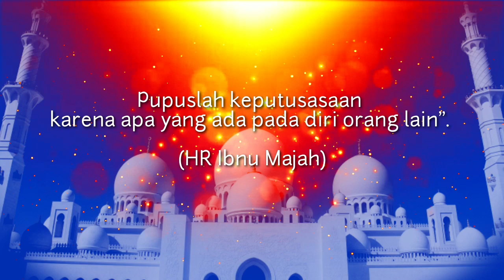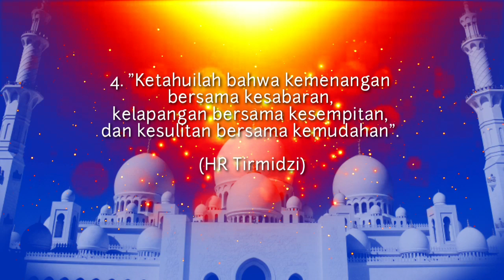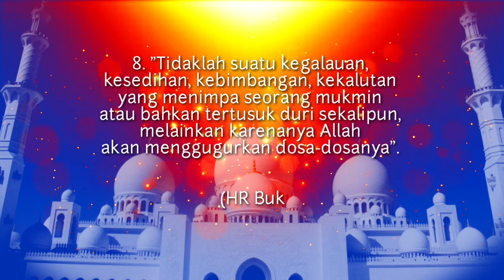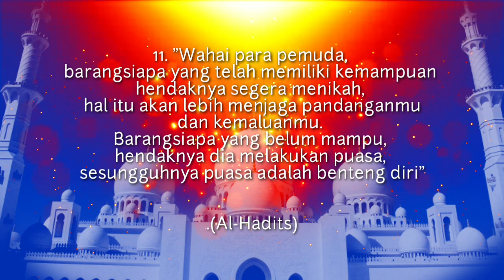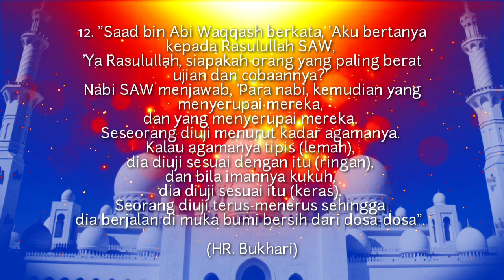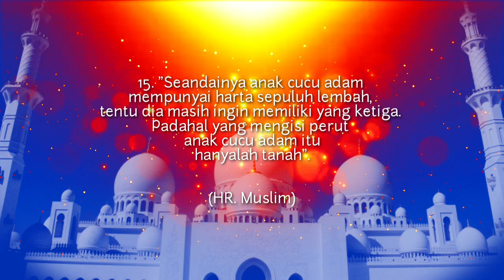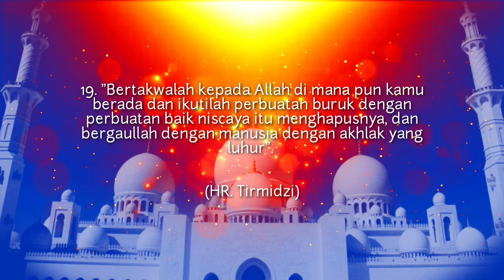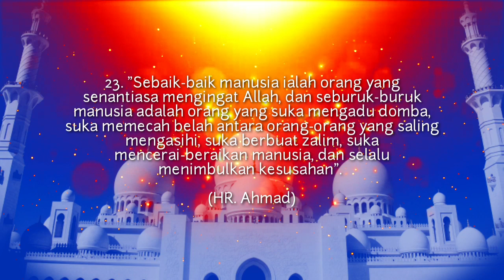Audio Relaksasi Penyejuk Iman - 25 Kumpulan Kata Mutiara Islami, Dari Hadist Nabi - (PODCAST)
Sound Relaksasi Penyejuk Iman
Alhamdulillah Di Ramadhan Tahun Ini Kita Masih Bisa Memasuki Bulan penuh rahmat ini,
Video Kali ini Saya Mencoba Membuat Musik dan Membacakan Kata2 Mutiara dari Hadist NAbi

Hadist merupakan pedoman hidup bagi umat muslim di seluruh dunia setelah kitab suci Al-Qur'an. Dengan berpedoman pada Al-Qur'an dan hadist nabi maka hidup umat Islam akan bahagia dan masuk surga.
Hadist merupakan perkataan baik yang sering dikeluarkan Rasulullah SAW dan juga perbuatan baik yang dahulu sering dilakukan dan dicontohkan oleh Rasul pada umatnya.
Dengan membaca hadist, kita dapat mempelajari  tata cara kehidupan yang baik dan benar sesuai tintunan Rasul. Hal seperti akidah, akhlak atau perbuatan, ibadah muamalah, dan juga kehidupan bermasyarakat, dapat kita pelajari di dalam hadist.
Rasulullah SAW telah menjamin, bagi setiap umatnya yang berpegang teguh kepada Al-Qur'an dan hadist, hidupnya tidak akan pernah tersesat.
Alhasil, penting bagi kita untuk membaca dan mempelajari hadist nabi setiap hari agar dapat memiliki pendirian yang teguh dan kuat dalam menjalani hidup.
Dengan membaca hadist setiap waktu, juga dapat memberikan kita pelajaran bagaimana mengamalkan ajaran Islam dengan baik dan bena sehingga hidup yang kita jalani bisa selalu mendapatkan rida dari Allah SWT dan juga menjauhi larangan-Nya.

1. "Pupuslah keputusasaan karena apa yang ada pada diri orang lain". (HR Ibnu Majah)
2. "Demi Allah, tidaklah kehidupan dunia dibandingkan akhirat melainkan hanya seperti salah satu dari kalian mencelupkan tangannya ke dalam lautan, maka silakan dilihat apa yang dibawa oleh jarinya". (HR. Muslim)
3. "Tidaklah termasuk golongan kami, orang yang memukul-mukul pipinya dan mencabik-cabik bajunya ketika (tertimpa musibah), serta berseru dengan seruan jahiliyah". (HR Bukhari dan Muslim)
4. "Ketahuilah bahwa kemenangan bersama kesabaran, kelapangan bersama kesempitan, dan kesulitan bersama kemudahan". (HR Tirmidzi)
5. "Barang siapa yang tidak mensyukuri yang sedikit, maka ia tidak akan mampu mensyukuri sesuatu yang banyak". (HR. Ahmad)
6 "Barangsiapa datang kepada tukang ramal kemudian menanyakan sesuatu dan dia mempercayainya, maka tidak diterima salatnya selama empat puluh hari". (HR Muslim)
7. "Bangunlah pagi hari untuk mencari rezeki dan kebutuhan-kebutuhanmu. Sesungguhnya pada pagi hari terdapat barakah dan keberuntungan". (HR At-Thabrani dan Al-Bazzar)